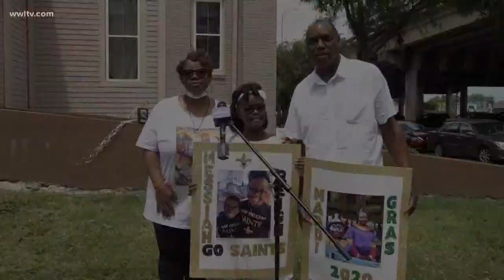Against all odds, 7-year-old was recovering from rare disease, but then he got COVID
It was supposed to be a life-saving trip to the hospital.

 A 7-year-old boy was receiving a bone marrow transplant from his sister, but COVID-19 crept in. Now, the family had to say goodbye much sooner than expected.

A smiling face in a Saints jersey is how Messiah Howard's family is remembering him.
"He had a Drew Brees action figure. He carried it everywhere," his mom, Toka Howard, said.

Howard said that smile never faded, even during yet another hospital stay.